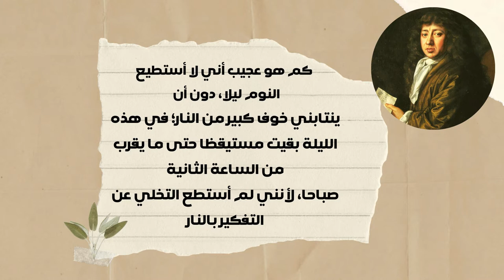فيديو مهم |تعرف على اضطراب ما بعد الصدمة ( Post-traumatic stress disorder ( PTSD💡📚علم_النفس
خلال حياتنا اليومية كل منا معرض بأن يمر بتجربة مخيفة وخارجة عن سيطرته. فقد نجد أنفسنا في  حادث سيارة مثلا او ضحية اعتداء او نشاهد حادثا مروعا.
ورجال الشرطة وألاسعاف و الاطفاء و الجنود قد يصابون أو يتعرضون لاْنفجارات أويشاهدون رفقائهم  يقتلون امامهم فهؤلاء الأشخاص معرضون للإصابة بهذه الحوادث أكثر من غيرهم .
أغلب الناس يتغلبون على هذه التجارب  بمرور الوقت حتى بدون مساعدة نفسية, و لكن هناك بعض الأشخاص تسبب لهم هذه التجارب  ردة فعل قد تستمر لأشهر او حتى لسنوات و هذا ما نسميه بأضطراب ما بعد الصدمة
يعد اضطراب ما بعد الصدمة مرضا قديما وقد ذكر في مرات كثيرة خلال الروايات التأريخية. ومن بين الأحداث التي تطرقت لأعراض هذا الاضطراب ما حدث للكاتب الإنجليزي صموئيل بيبس الذي شهد حريق لندن الكبير في عام 1666. فقد كتب عن الكارثة في مذكراته، بعد انقضاء نصف سنة، “كم هو عجيب أني لا أستطيع الآن النوم ليلا، دون أن ينتابني خوف كبير من النار؛ في هذه الليلة بقيت مستيقظا حتى ما يقرب من الساعة الثانية صباحا، لأنني لم أستطع التخلي عن التفكير بالنار "
ولم يلاق اضطراب ما بعد الصدمة في الطب الاهتمام الكافي إلا مؤخرا. وقد صاغ العالم النفساني الألماني إميل كريبلن في نهاية القرن الـ19 مصطلح “عصاب الخوف” لوصف الأعراض التي ظهرت عند ضحايا الحوادث والإصابات الخطيرة خاصة ضحايا الحرائق، أو الخروج عن قضبان السكك الحديد والاصطدام بالقطارات
اضطراب ما بعد الصدمة هو اضطراب  نفسي قد يَظهر نَتيجة مَوقفٍ صادِمٍ نفسيا وهذه المواقف الصادمة تكون عبارة عن حَالات التهديد القصوى أو الحالات الرهيبة التي تُهدِّد حياة أو سلامة الذّات أو الآخرين. ومِن بين أمثلة هذه الحالات هناك الكوارث الطبيعية، والحوادث الخطيرة، والحُروب، والأمراض والأوبئة التي تهدد الحياة بالخطر، والإيذاء البدني أو الجنسي
وقد يحدث اضطراب ما بعد الصدمة  نتيجة تَعرُّض الفرد لموقفٍ صادمٍ أو لعِدّة مَواقِف صادِمة، وذلك سواء عند تأثر الشّخص بِنفسه من الحادث أو عندما يكون شاهِداً على تعرضِ أشخاص آخرين لِحادثٍ فظيعٍ (مثلاً أن يكون الفرد شاهِداً على حادث مروري خطير.
أعراض الاضطراب يمكن أن تبدأ بعد  أسابيع أو حتى شهور من الحادثة. وعادة ما تظهر في غضون 6 أشهر من ذلك الحدث
ولكن ما هي هذه الاعراض ؟
من الأعراض التي يعاني منها الأشخاص المصابين بهذا الاضطراب  :  هنالك ثلاثة أنواع
1_الشعور بحصول التجربة من جديد و الكوابيس :
حيث تشعر بأنك تمر بالتجربة من جديد. مثل تذكر الحدث  خلال النهار او الكوابيس خلال الليل. الشخص قد لا يتخيل الاحداث و لكن قد يشعر بمشاعر مشابهة لما حدث كالخوف و الاصوات و الالام
أو مثلا تكون هناك أحداث عادية قد تسبب في تذكر الحدث مثلا إذا كان الحادث في جو ماطر و حاليا الجو ماطر قد يسبب ذلك تذكر الحدث من جديد
: 2_تجنب مواقف و أماكن معينه
تذكر الحادث من جديد قد يسبب الكثير من ألازعاج . فلذلك يحاول ألاشخاص المصابين بمحاولة  الأبتعاد عن ذلك بالقيام بأفعال كثيرة أو هوايات و العمل الكثير و تجنب أماكن و اشخاص متعلقين بالحادث
3_الشعور بالتيقظ  دائما :
فتشعر بالتيقظ دائما كأنك في خطر دوماً مع صعوبة في النوم والشعور بالقلق حيث أنك لا تستطيع الاسترخاء
وهناك أعراض أخرى:  ألم العضلات الإسهال  عدم انتظام النبض  الصداع   مشاعر الفزع والخوف  الاكتئاب   شرب الكثير من الكحول    التعاطي المفرط للمخدرات بما فيها المسكنات
هل كل شخص مر بتجربة قاسية يصاب بهذا الاضطراب ؟.
بالطبع لا , و لكن معضم الاشخاص قد يعانون من اعراض طفيفة في الشهر الاول بعد الحادث و هذه الاعراض تساعد الشخص على فهم الحدث .و بمرور الايام هذه الاحداث تخف تدريجياً.
 و لكن كيفية التعامل مع الاضطراب؟
إذا كنت تعاني من أعراض اضطراب ما بعد الصدمة، ف اليك كيف يمكنك التعامل معه
التعرف على الاضطراب :  سيساعدك التعرف على اضطراب ما بعد الصدمة في فهم مشاعرك وكيفية التعامل معها بفعالية.
طلب المساعدة: إذا كانت لديك أفكار مزعجة متكررة، ولا يمكنك التحكم في أفعالك، أو لديك خوف من أن تؤذي نفسك أو الاخرين، اطلب المساعدة على الفور.
العلاج النفسي: هو أداة مهمة لمساعدتك على التعامل مع أعراض اضطراب ما بعد الصدمة. يمكن أن يساعدك على تحديد محفزات الأعراض، إدارة الأعراض ومواجهة مخاوفك.
أسلوب حياة صحي: إن العيش بأسلوب حياة صحي والعناية بنفسك سيساعد أيضًا في اضطراب ما بعد الصدمة. تأكد من تناول نظام غذائي متوازن، واكتفي بالراحة وممارسة التمارين، وتجنب أي شيء يمكن أن يجعل التوتر أو القلق أسوأ
المراجع :
Diagnostic and Statistical Manual of Mental Disorders
كتب علم النفس